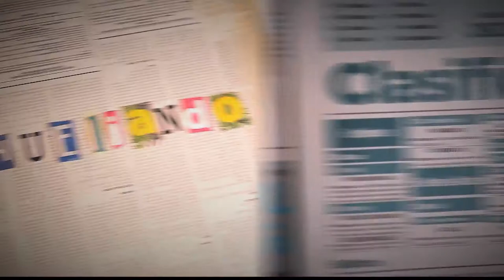Prevención de Lesiones Musculares [Parihueliando con Vos] Telemedellín